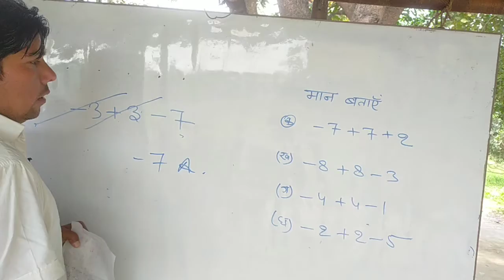Maths पांडे जी का बेटा है